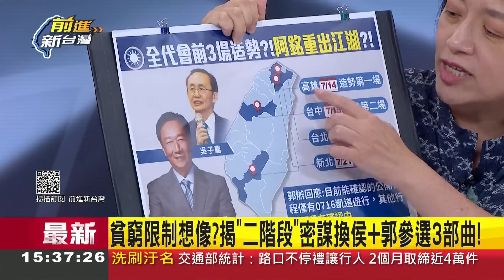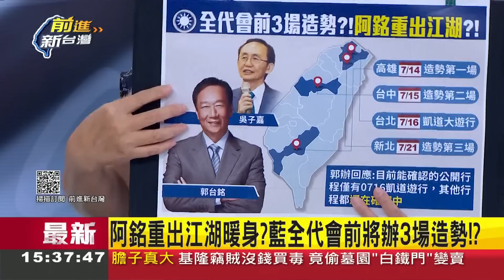哪來的自信？國民黨內密謀新三腳督 不排斥"侯柯配" 妄想要柯文哲無條件投降？柯頭洗一半選到底 要當副手不可能？│鍾年晃主持│【前進新台灣 焦點話題】20230708│三立新聞台